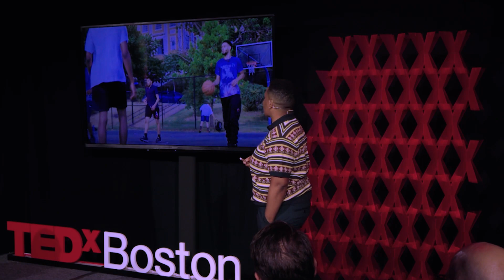The Basketball Ball Court: A Safe Space for Black Masculine Youth | Chrystal Seawood | TEDxBoston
Where can Black masculine youth go to express a range of emotions without negative social consequences? Where are they not required to silence their bodies and voices to be heard? Artist and former high school educator, Chrystal Seawood, thinks one of these places is the basketball court. In this talk, Chrystal shares how she used art to explore the basketball court as a safe space for Black masculine youth.  Chrystal Seawood is a multidisciplinary conceptual artist and educator

Chrystal Seawood is a multidisciplinary conceptual artist and educator This talk was given at a TEDx event using the TED conference format but independently organized by a local community.